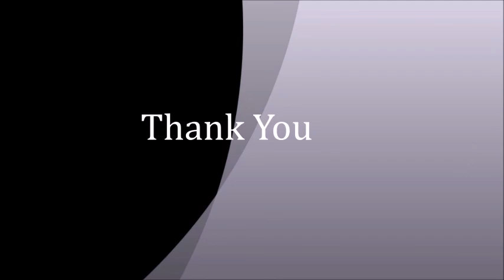Young Adults with HIV at Snehadaan - SnehaCares Campus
Shine on - A Vocational Center for Young Adults with HIV at Snehadaan Campus SnehaCares